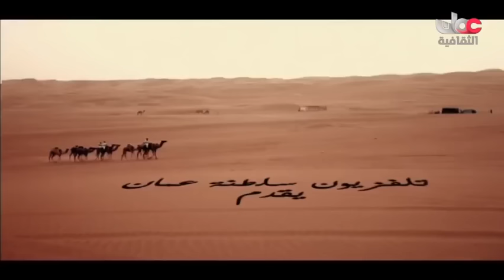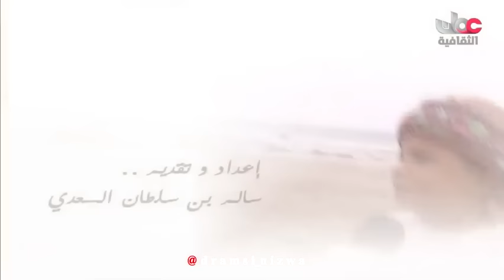برنامج هود هود مع سالم السعدي الحلقة 5 انتاج 2011